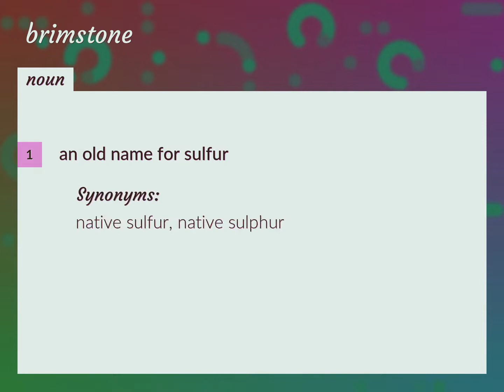Brimstone | meaning of Brimstone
What is BRIMSTONE meaning?